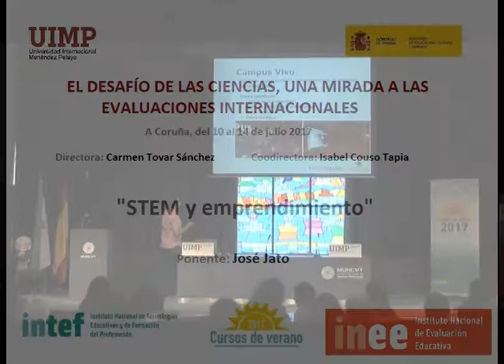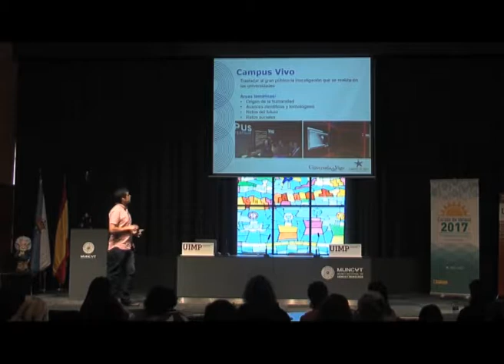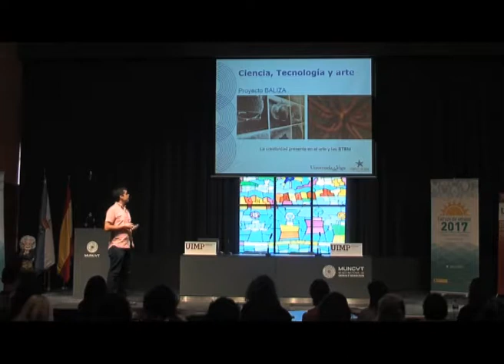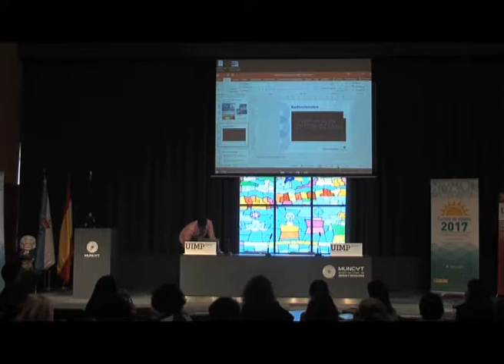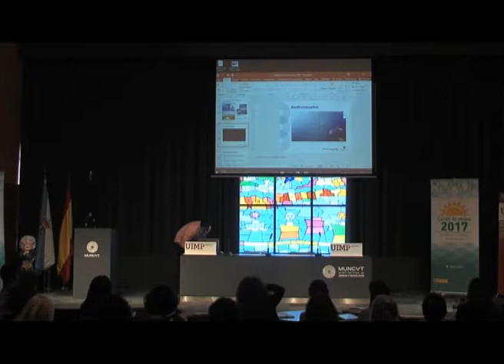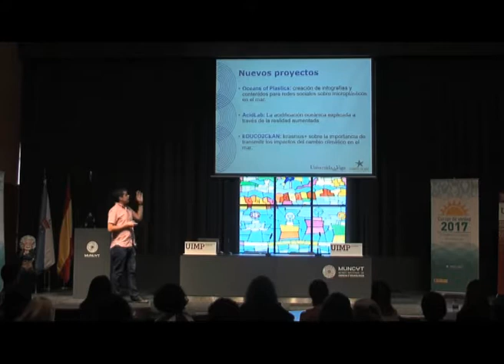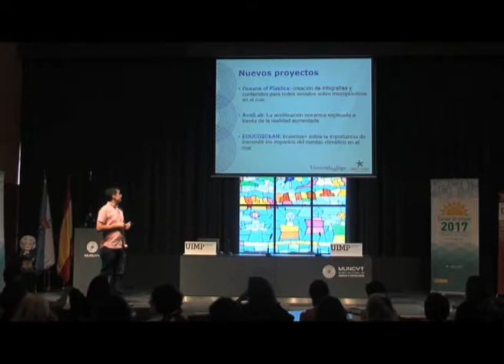STEM y emprendimiento Parte 4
José Jato trata actividades y eventos que se están llevando a cabo desde la universidad para acercar la ciencia a los más jóvenes y las líneas de futuro que se abren en este ámbito.

El ponente José Jato (Técnico de proyectos de I+D+i, Universidad de Vigo), presenta una conferencia en que vincula las STEM con el emprendimiento de los estudiantes.